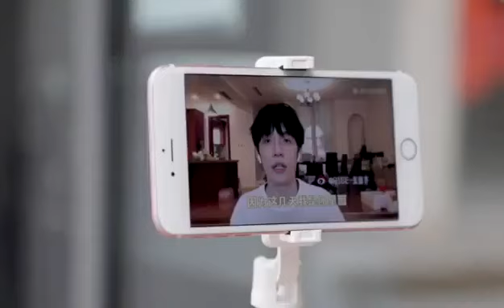P40 Selfie Stick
selfie stick manufacturer